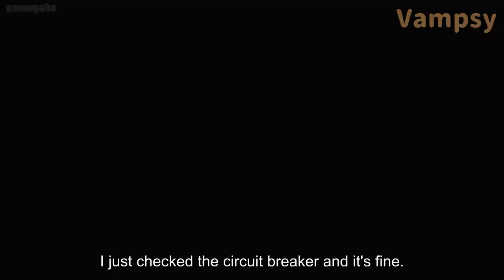【GINTAMA/銀魂】 CRAB BATTLE! GINTAMA FUNNY MOMENTS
Hi!
hope you guys enjoyed my videos
more content in the next few days

Love you!

Anime title: Gintama